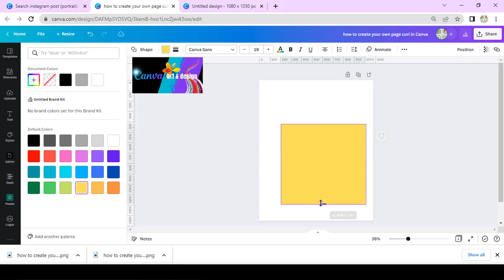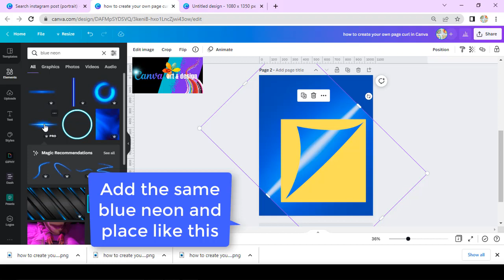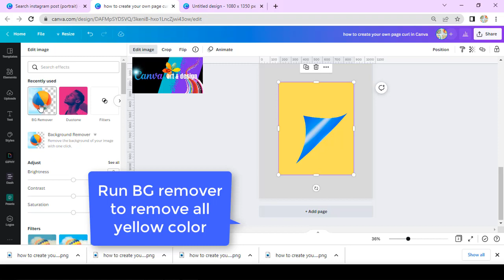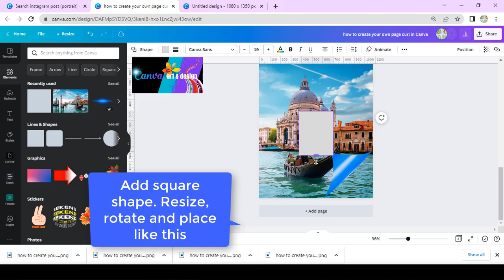Page curl effect in Canva Part 2 | How to CREATE YOUR OWN PAPER CURL fast and easy tutorial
Hi everyone!
this is an easy Canva tutorial which adds a page turn effect to your photos or poster

It was a problem when you need a page curl or paper curl in your design with your won brand
color, cos the elements stock has limited colors (but yes, it has a large number of paper curl
elements)

in today's tutorial i will teach you how to make curl pattern in Canva using my magic yellow
shape